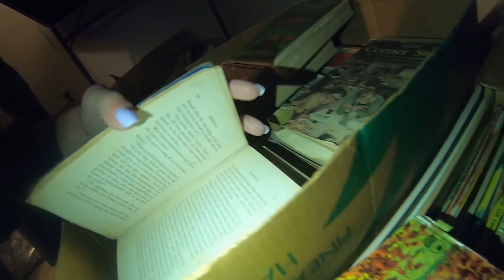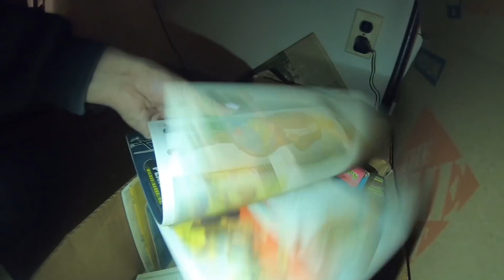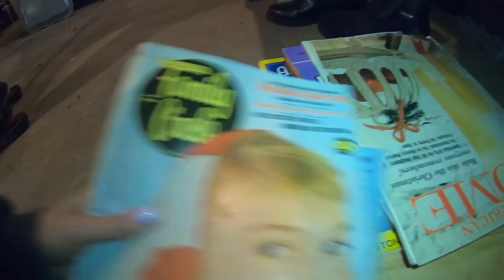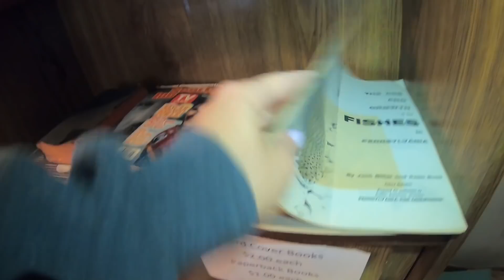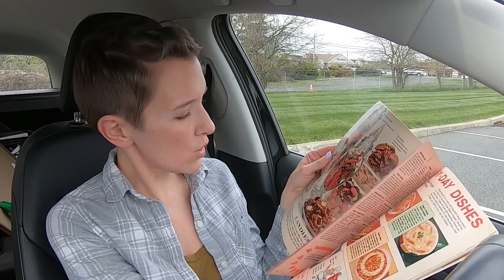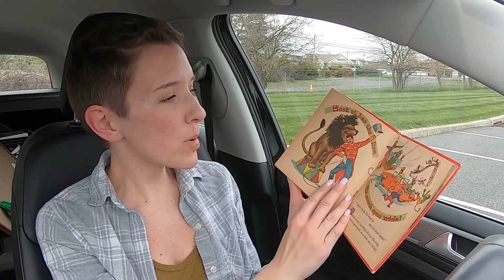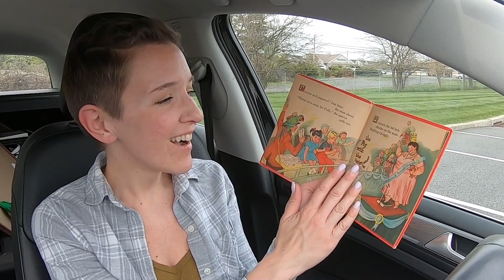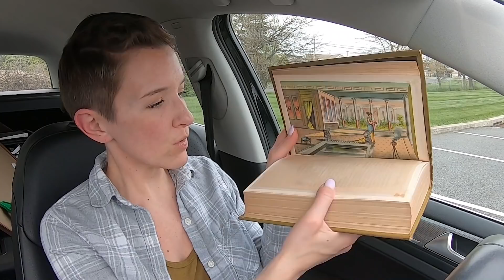Estate Sale Shop With Me! Finding The Little Things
Estate sale shopping. Little house & buying little things!